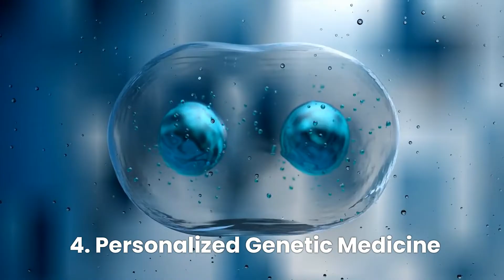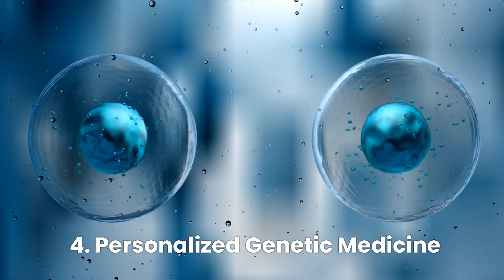15 New Future Technology Predictions for 2040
Curious about the future? In this video, we're making 15 new technology predictions for 2040. Find out what the world might look like in the next 20 years!